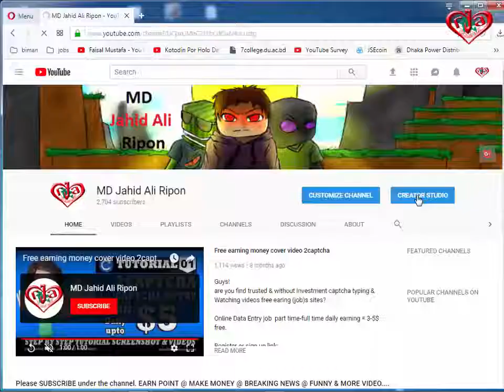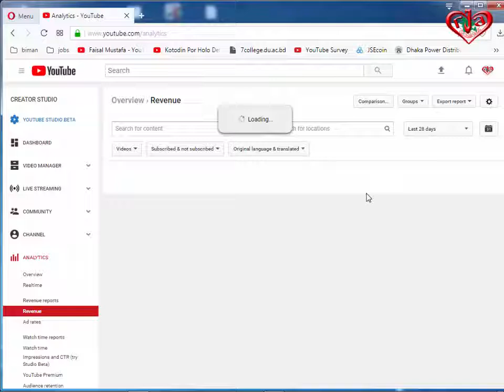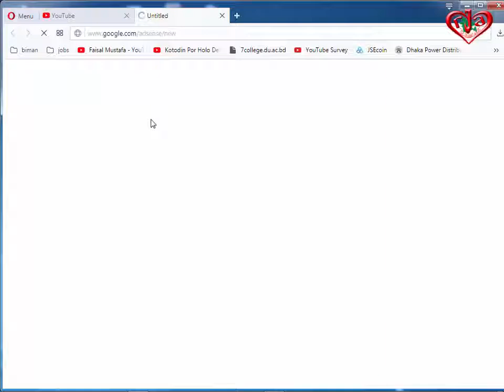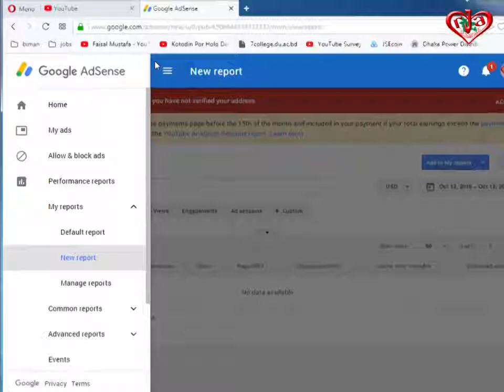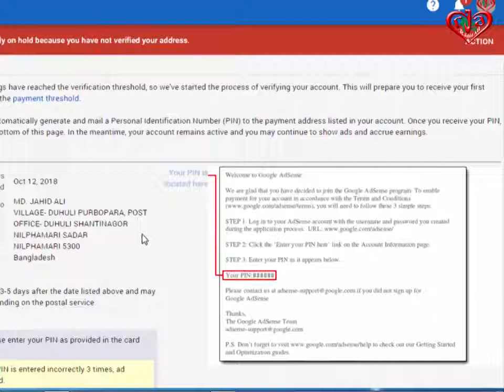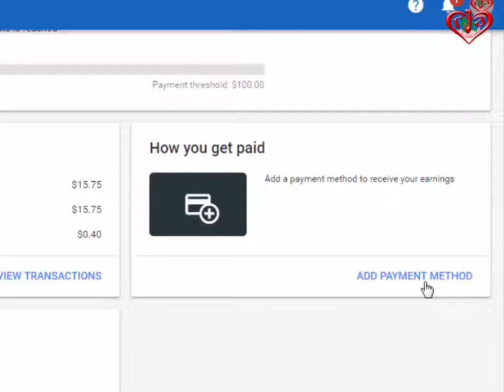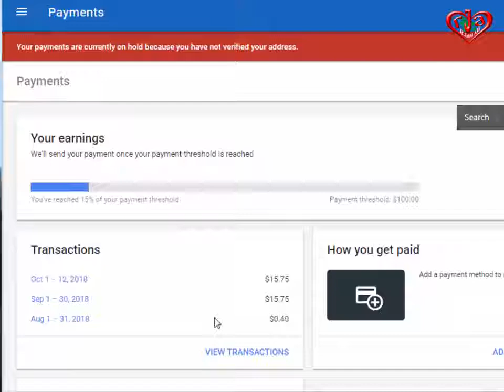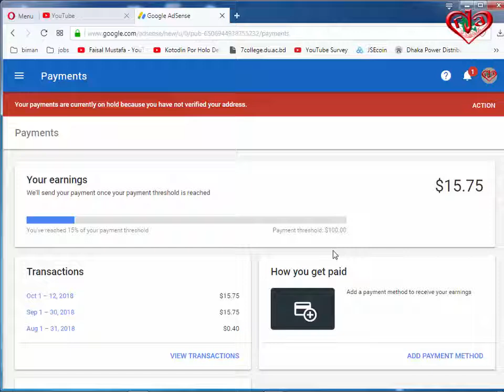Good News I have Copyright strike but channel Monetize and adsence address verify info